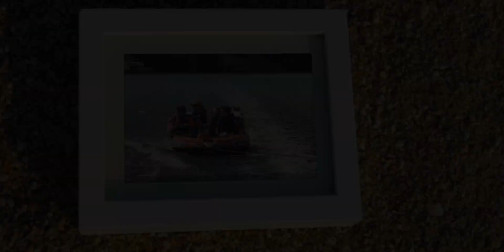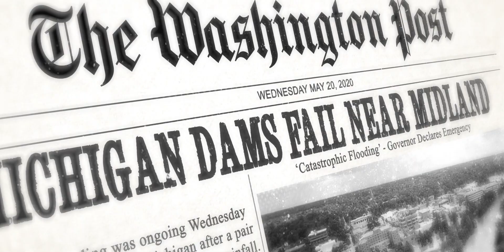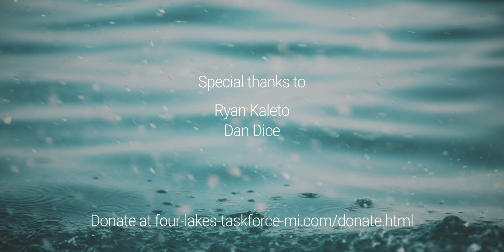The Lakes | Four Lakes Task Force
The Four Lakes Task Force is a nonprofit organization on a mission to bring back Secord, Smallwood, Wixom and Sanford Lakes in Midland and Gladwin counties.

We need the support of our communities to repair and rebuild the dams and bring the lakes back. The four lakes are home to over 6,000 people who depend on them for their livelihood and business.

Get connected to FTLF today.